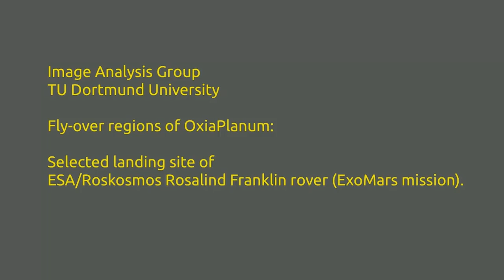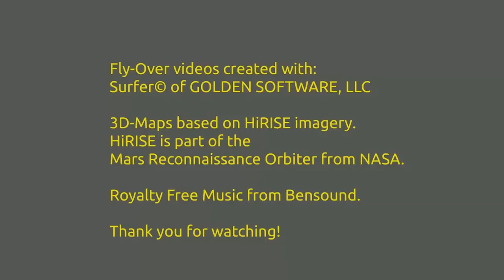See the Exomars 2020 Proposed Landing Site in New Animation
Using imagery from NASA's Mars Reconnaissance Orbiter (MRO), scientists at TU Dortmund University have created a 3D animation of the proposed landing site for the Exomars 2020 mission.

Credit: TU Dortmund University / NASA JPL-Caltech